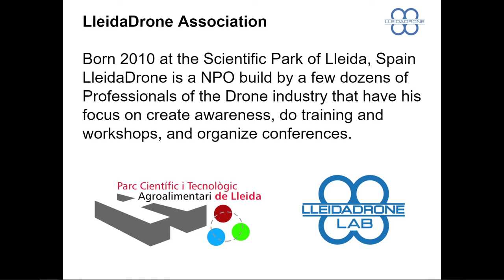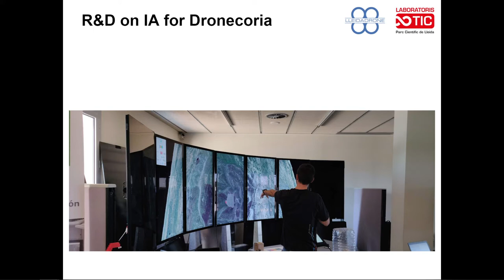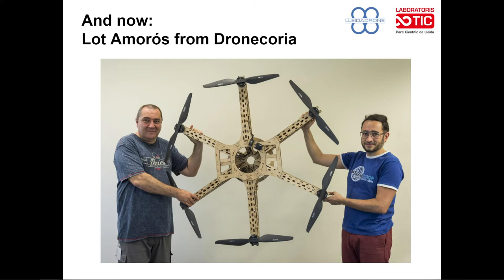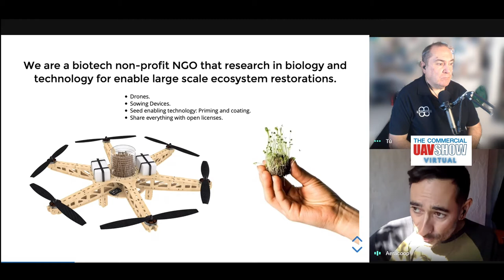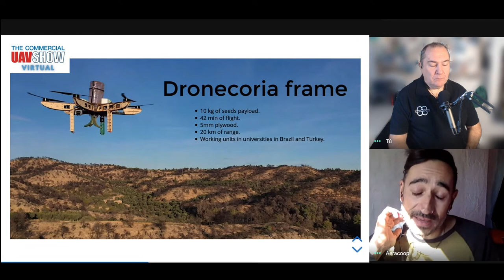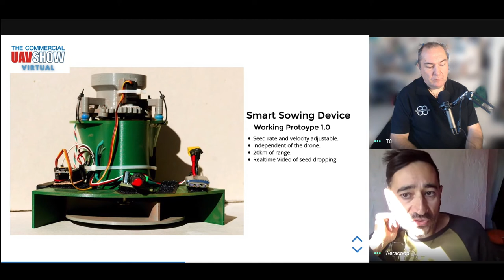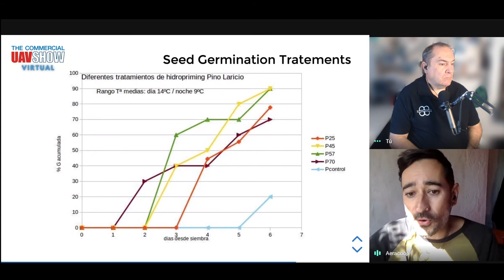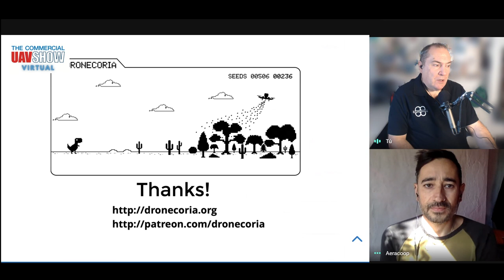Dronecoria at UAVSHOW. Open Source Drone Reforestation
Our virtual presentation at UAVSHOW2020 in London.